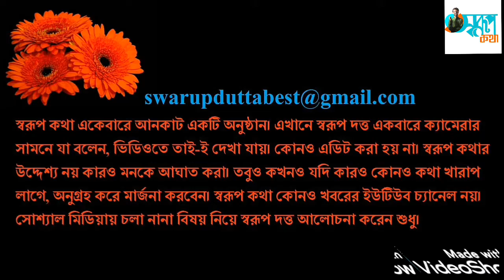David Warner as Shah Rukh Khan in Don 2 impresses fans । Swarup Katha ep-976 । Hrithik Roshan । SRK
Australian cricketer David Warner loves everything about Bollywood. He often shares videos of him dancing to popular Bollywood tracks. He has now taken posted a video of himself as Don.Warner used the face-swapping application Reface to edit sequences of Shah Rukh Khan's Don 2. "Sorry about the violence in this but I don’t think you’ll get this one," the 334-year old cricketer captioned the video.